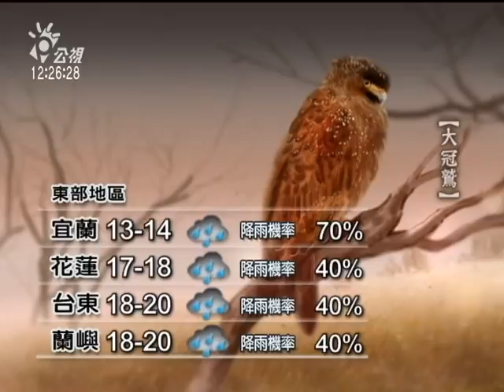20120219-公視中晝新聞-氣象預報.mpg